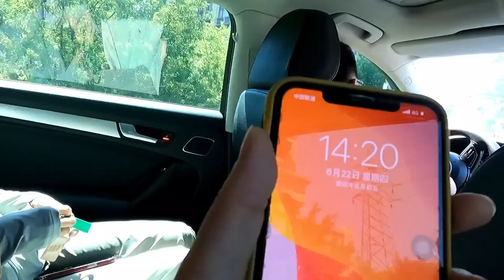【160斤大龄女】大连海边扎帐篷，用炭火烤羊肉串，边撸串边吹海风，玩的真高兴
大连海边扎帐篷，用炭火烤羊肉串，边撸串边吹海风，玩的真高兴